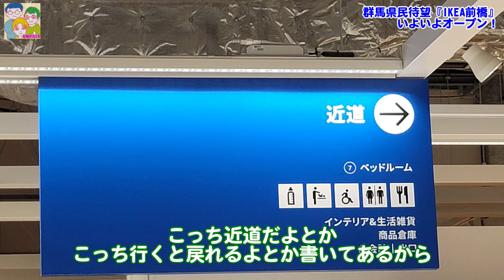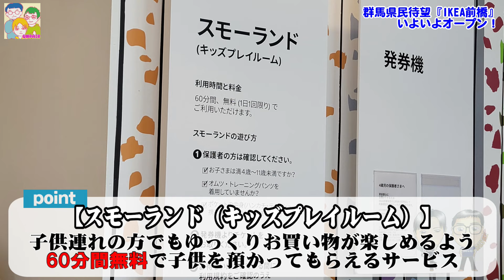北関東初！『IKEA』群馬県前橋市についにオープン！早速行っていっぱい食べてきました【イケア】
群馬県民待望の「IKEA前橋」が2024年１月18日にオープン
家具やインテリア、食器など様々な激安商品の他に、スウェーデングルメやプラントベースグルメも大人気！今回はそんな「食」にスポットを当ててみました！

【IKEA前橋】
営業時間：10:00～20:00
群馬県前橋市亀里町2008

ついにオープンしたIKEAのレストランでスウェーデン料理を堪能！イケア前橋店【ちひログ】

アンペアーTシャツ・グッズはこちら

エンディング：「てこてこ」キャナ
デザイン：津久井ひとみ
イラスト：きらきらちゃん